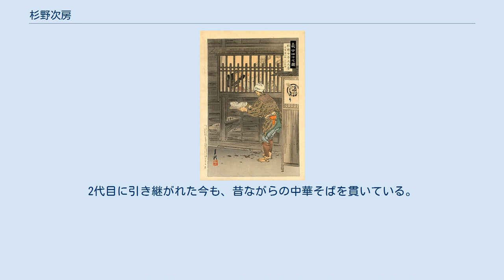杉野次房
『義士四十七図　杉野十平次次房』（尾形月耕画） 杉野 次房（すぎの つぎふさ、延宝4年（1676年） - 元禄15年2月4日（1703年3月20日））は、江戸時代前期の武士。
通称は十平次（じゅうへいじ）。
 延宝4年（1676年）、赤穂藩浅野家家臣・杉野平左衛門の四男として赤穂に生まれる。
母は浅野家臣の萩原新左衛門の娘。
母方の萩原家は家中随一の資産家の家系で知られた。
長兄杉野兵左衛門が杉野家の家督を継ぎ、次兄萩原三右衛門と三兄萩原平七は萩原家の養子に入った。
次房は杉野家の分家筋として8両3人扶持を支給され、札座横目に任命された。
元禄7年（1694年）2月の備中松山城受け取りの軍にも従軍している。
 元禄14年（1701年）3月14日に主君・浅野長矩が江戸城で高家吉良義央に刃傷に及んだとき、杉野は赤穂にあった。
4月、赤穂城開城の際に大伯父にあたる萩原兵助は、萩原家伝来の大砲2門を収城軍の脇坂家に売り払い、これが家中から批判されて、萩原一家は赤穂から逃亡した。
杉野も親族として肩身が狭かったとみえ、このあと萩原家と絶縁している。
 赤穂城開城後はすぐに江戸へ下向し、江戸急進派と一緒に行動した。
また杉野は萩原家から莫大な資産を受けていたので、これを使って彼らの生活を助けた。
元禄15年（1702年）6月には浅草茶屋において特に親しくしていた前原宗房・倉橋武幸・勝田武尭・不破正種・武林隆重らとともに同盟の誓約をする。
8月から三ツ目横丁より吉良邸のある本所へ住居を移し、吉良家の動向の監視にあたった。
吉良邸討ち入りの際には裏門隊に属し、三村包常とともに木槌で裏門を打ち壊す役割をになう。
 本懐後、長府藩毛利家上屋敷へ預けられ、元禄16年（1703年）2月4日に毛利家家臣榊庄右衛門の介錯で切腹した。
享年28。
主君・浅野長矩と同じ泉岳寺に葬られた。
法名は刃可仁劔信士。
 杉野次房といえば俵星玄蕃との逸話が有名である。
杉野次房は「夜泣き蕎麦屋の十助」として吉良邸の動向を探っていたが、この蕎麦屋の常連客俵星玄蕃と親しくなった。
かねてより浅野贔屓であった玄蕃は、浅野長矩の遺臣たちが吉良邸へ討ちいったことを知り、すぐに吉良邸前（もしくは両国橋）にはせ参じた。
すると赤穂浪士達の中になんと蕎麦屋の十助がおり、2人は今生の別れを交わす。
というもの。
 この俵星玄蕃と杉野次房の話は文化の頃に講釈師大玄斎蕃格の創作した逸話である。
玄蕃の名は自らの「玄」と「蕃」の字の組み合わせ、また「俵」は槍で米俵も突き上げるという意味、さらに「星」の字は『仮名手本忠臣蔵』の主人公大星由良助（大石良雄がモデル）の「星」の字であるという。
 戦後復興時代に夜の工場街を屋台を引いて中華そばを売り歩いた初代が、杉野次房の「夜泣き蕎麦屋の十助」の話に感銘を受け店名とした飲食店。
2代目に引き継がれた今も、昔ながらの中華そばを貫いている。